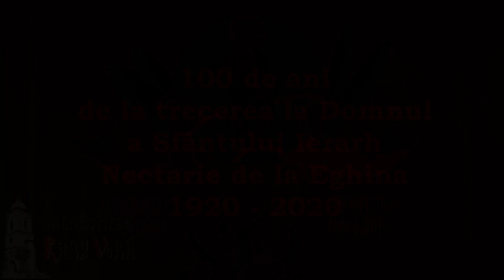100 de ani de la trecerea la Domnul a Sfântului Ierarh Nectarie de la Eghina - Mănăstirea Radu Vodă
100 de ani de la trecerea la Domnul a Sfântului Ierarh Nectarie de la Eghina - Mănăstirea Radu Vodă